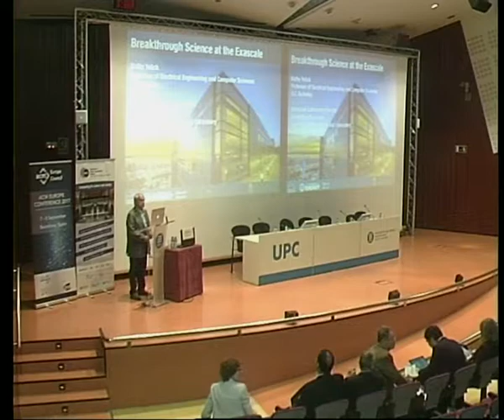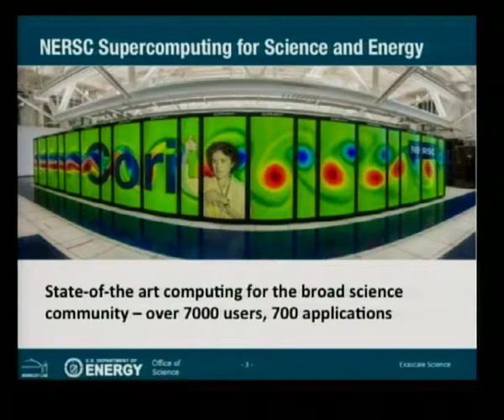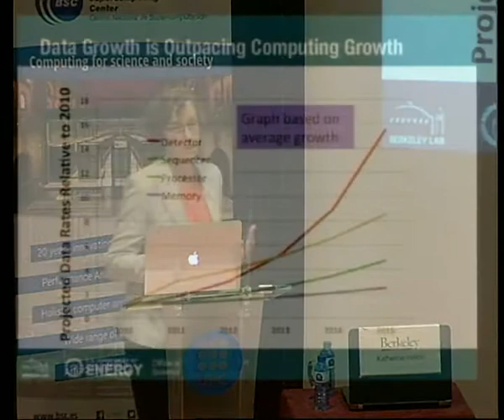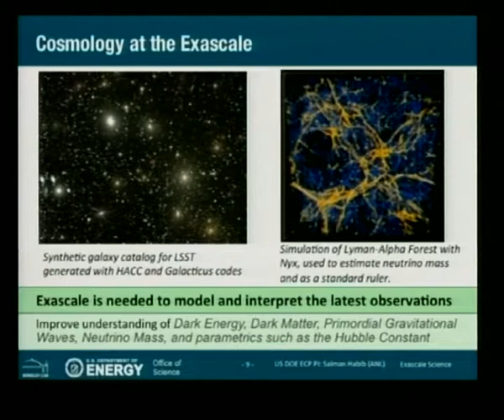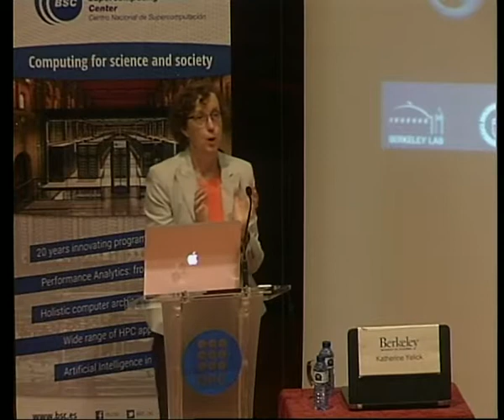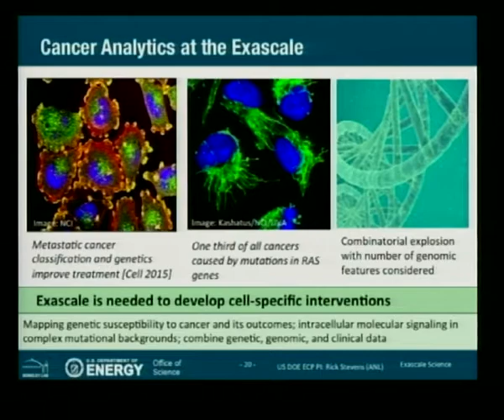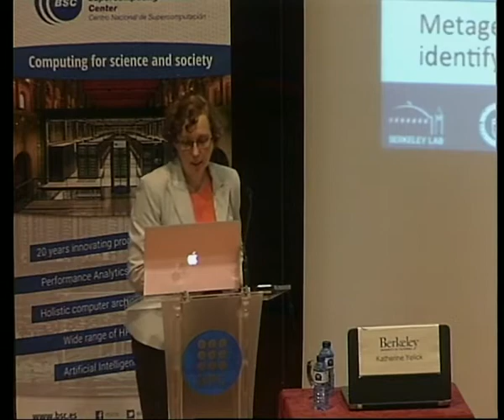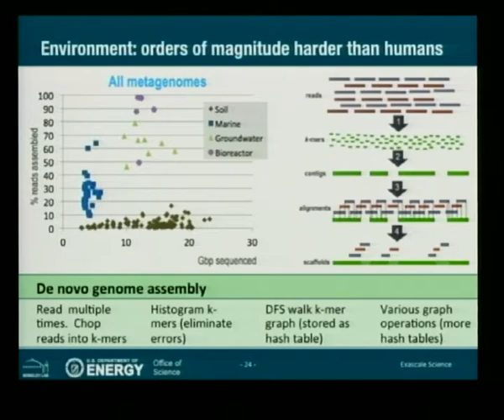2017 ACM Europe Conference, Day Two (Part 7)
The second day of the 2017 ACM Europe Conference, which focused on High Performance Computing, featured a keynote lecture by UC Berkeley professor Kathy Yelick and a lively discussion panel.

Entitled “Breakthrough Science at the Exascale,” Yelick's keynote lecture focused on the exciting opportunities that High Performance Computing presents, the need for advanced in algorithms and mathematics to advance along with the system performance, and how the variety of workloads will stress the different aspects of exascale hardware and software systems.

Then, a panel of top world experts in HPC reviewed progress and current plans for the worldwide roadmap towards Exascale computing. The panel was moderated by Thomas Skordas, Director for Digital Excellence and Science Infrastructure at the European Commission, and included panelists:

Mateo Valero, professor, Computer Architecture Department, Universitat Politècnica de Catalunya

Dr. Paul Messina, Argonne Distinguished Fellow, Argonne National Laboratory

Satoshi Matsuoka, professor, Global Scientific Information and Computing Center (GSIC)

Alison Kennedy, Director, Hartree Centre

Per Stenström, professor, University of Technology

Qian Depei, professor, Sun Yat-sen University and Beihang University